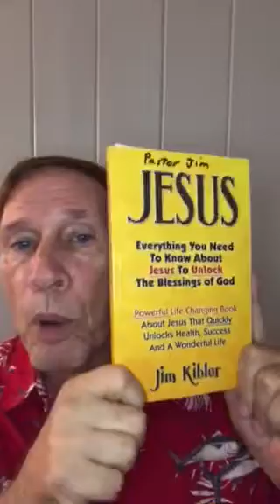How Jesus Provides Today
Amazing Video Call Today and Pastor Jim will Personally PRAY With You, for Healing and Needs by Phone. The call is free.